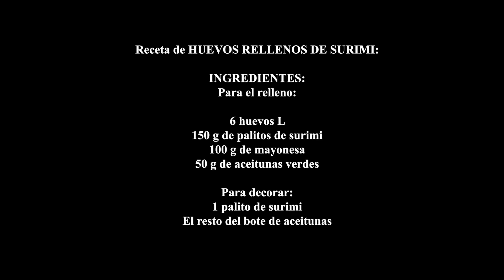Huevos rellenos de surimi